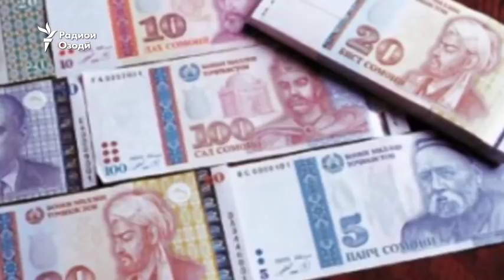Гилаи раиси Кумитаи андоз аз "миллионер"-ҳои тоҷик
Раиси Кумитаи андози Тоҷикистон фарҳанги андозсупории соҳибкоронро "хеле паст" номид ва гуфт, бо вуҷуди ба ҳадди 1 миллион сомони расидани сармояҳояшон намехоҳанд, ширкат ташкил дода, чанд навъи молиётро пардохт кунанд.